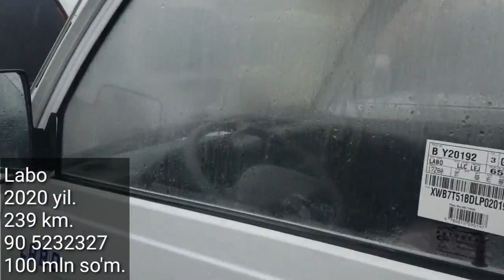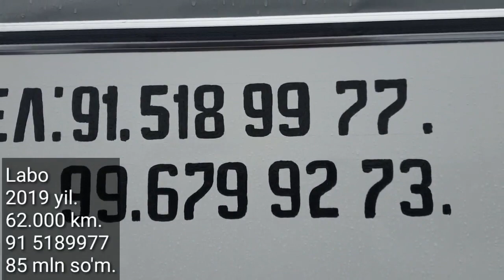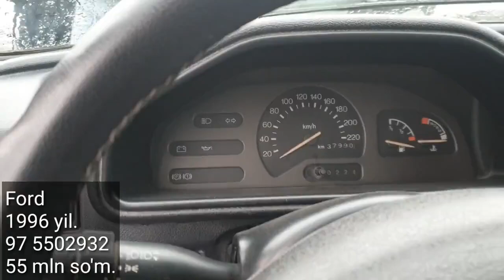Denov Moshina Bozori, Damas, Labo Narxlari, 21- Dekabr.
..Assalomu alaykum.